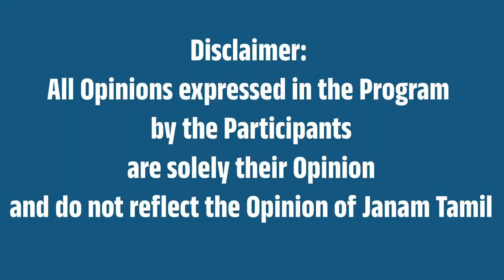கேரள குண்டுவெடிப்பு.. முக்கிய குற்றவாளிக்கு போலீஸ் காவல்!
This video is about Court grants 10-day police custody to accused in Kochi blasts,